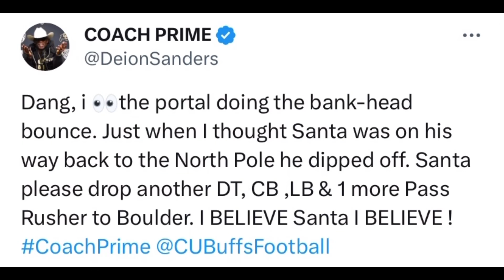Nic Scourton REVEALED As A Great EDGE For Coach Prime Warren Sapp “10 SACKS”🦬